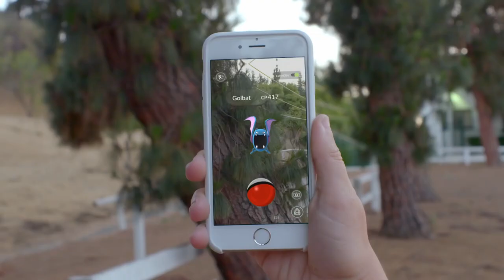The Future of Gaming with Atari Creator, Nolan Bushnell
Godfather of gaming and Atari creator, Nolan Bushnell dropped in to give his predictions on where ultra-realistic gaming is going. This guy.

ABOUT XPRIZE